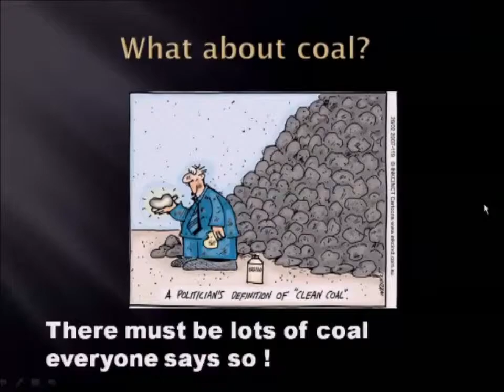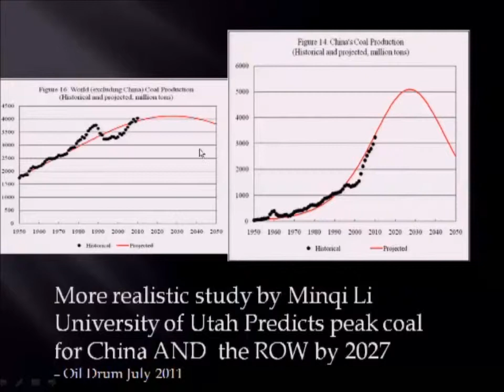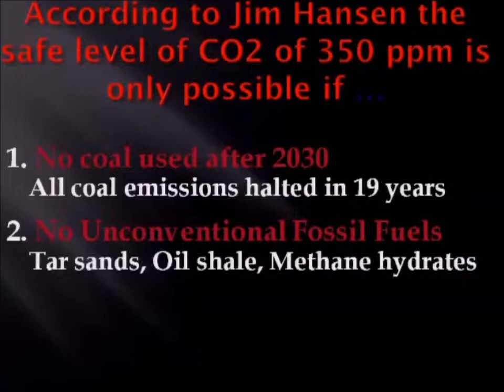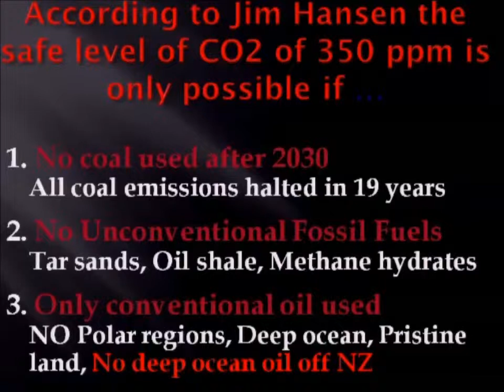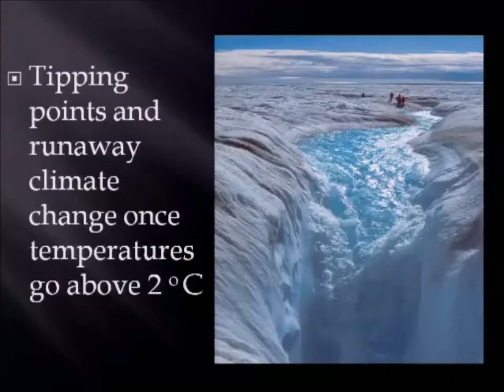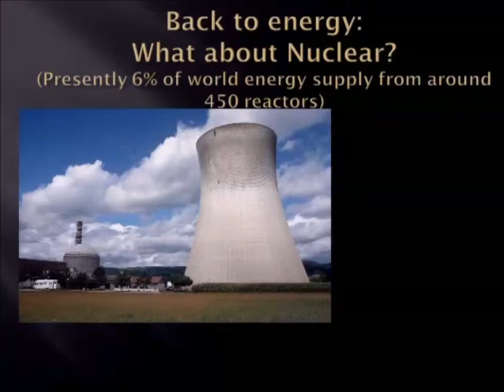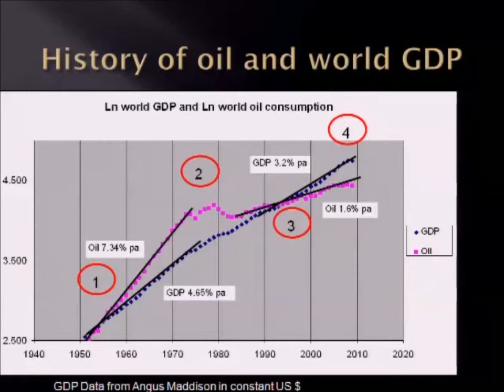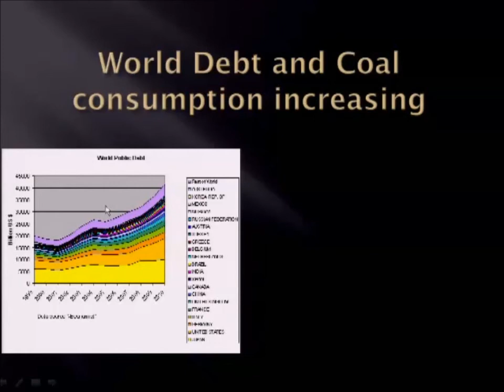Cheer Up Bob Part 4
This is a video of a public lecture held at Otago University in Dunedin. Heres the write up;

Bob Lloyd is the Director of Energy Studies here at Otago. Bob is not very optimistic about the future. He thinks that with climate change and peak oil, the view looks rather dim. In fact, he thinks we're screwed.

We'd like to cheer Bob up. We think there are lots of reasons to be optimistic about the future, and we'd like you to hear about them.

To do this, we're giving Bob a chance to tell you why the world's going to end. We're then going to answer Bob with a few more optimistic visions for the future.
- Jeanette Fitzsimons is going to video call in.
- Louis Chambers, a student who represented New Zealand youth at the Copenhagen negotiations will talk.
- Ashton Kelly, head of Medical Students for Global Awareness here in Dunedin, is also going to be talking.